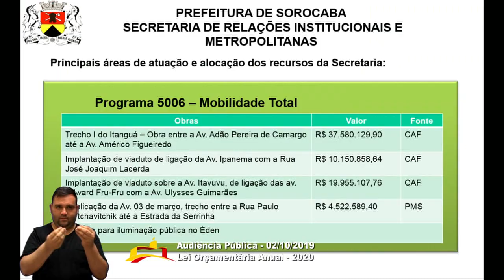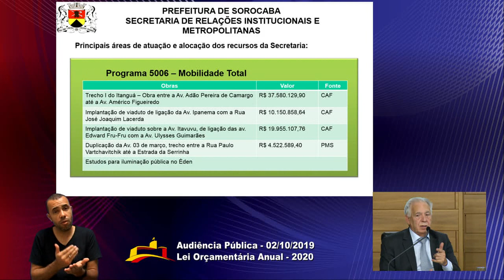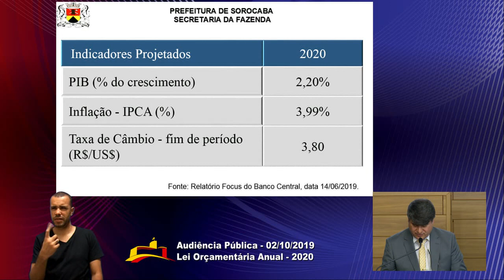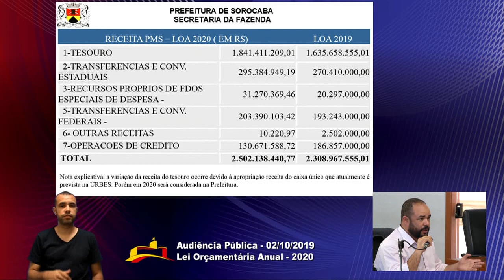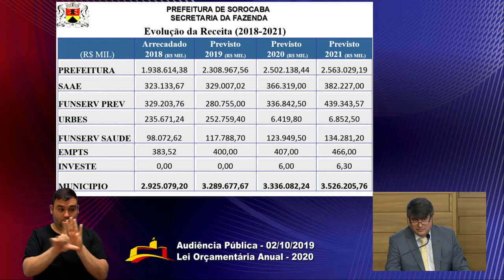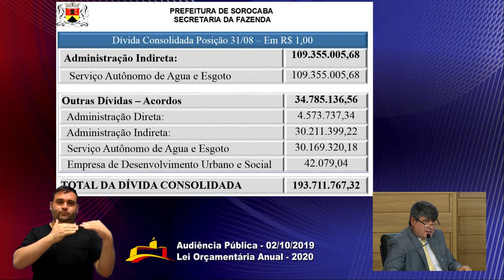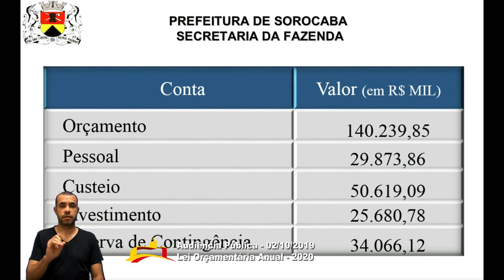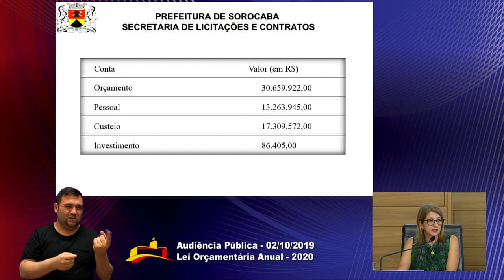Audiência Pública (Etapa 1) - Proposta de Orçamento para 2020 (Parte 1)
Audiência Pública requerida pela Comissão de Economia para discussão do Orçamento para 2020, com a participação das secretarias: Fazenda; Licitações e Contratos; Desenvolvimento Econômico, Trabalho, Renda e Turismo; Relações Institucionais e Metropolitanas; Recursos Humanos; Funserv; Parque Tecnológico.